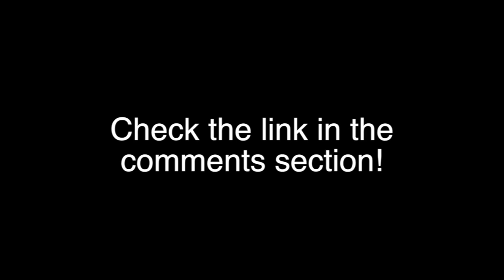Tower Of Power _Souled Out (Bass cover) 16beat funk Bass Line (Alembic)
Hi!
I'm Jiyoon, I've been working over 10 years as a pro bassist!
I've got experience as a session recording player, in live performances, and as a bass teacher.
For recording, I'll combine my experience and your vision to deliver my best work!

I've graduated from Seoul Arts University, as a bass major. It's the top-ranking school for musicians, vocalists and performers in South Korea.
As I was my class' Valedictorian, I got many opportunities to record with top producers even before graduation. I recorded for radio stations, played live for popular artists, and got to meet top ranking professionals in the industry.

During my military service, I was selected to be part of the National Police Arts group. It's an extremely selective group to play in, as I had to be auditioned against all musics students in my University.
In this group, we were expected to play all genres of music, e.g. Rock, Funk, Pop, Martial music...
This opportunity allowed me to tour all over South Korea, promote the image of police to the population, or play during official performances / visits.

After those 2 years, I joined a rock band as a bassist. I was also involved in songwriting and producing. I toured during a year around Korea, performed in festivals, did some busking, and we released albums.

With my songwriting experience, I released a solo album in 2015. I managed everything from writing, recording (I recorded all bass, guitar, vocals), producing for this release. This album was more of the ballad-type music, a totally new genre for me.

Ever since, I've been a session bass player for Korean top ranking artists, and working as a bass teacher on the side.
These days, I'm also focusing more on the technical aspect of things... this knowledge has allowed me to better understand my own body, playing techniques, and the differences between bass brands / models.

All that being said, I'm confident we can work together and create beautiful music.
It's my goal to create good around me (my album was titled "beautiful person")... I really want to exchange with you, learn something new, and make your vision into reality!

My Equipment :
Alembic Mark King 5 Strings
Fender Jazz Bass Custom Shop Grade
EBS Micro Bass Free
Apogee Duet
Alembic active cable ASC-20